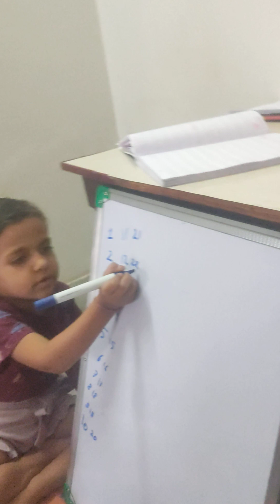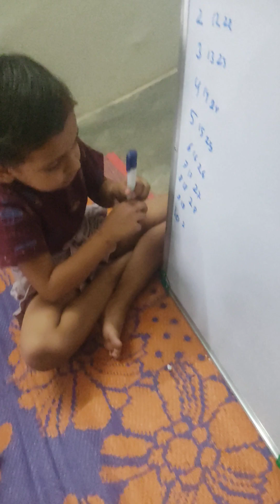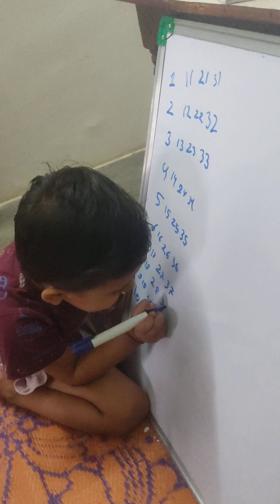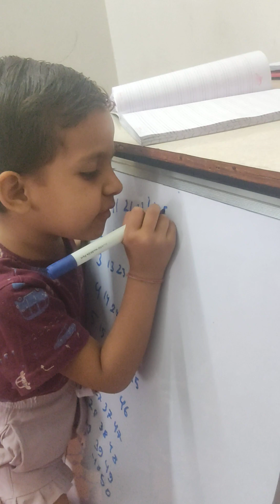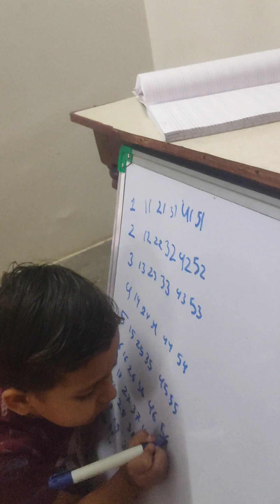counting 1 to 50 by meghana